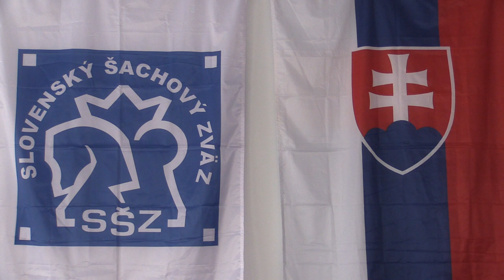CH14 1.4. Sobek Michal - Tokarčík Patrik 1 - 0